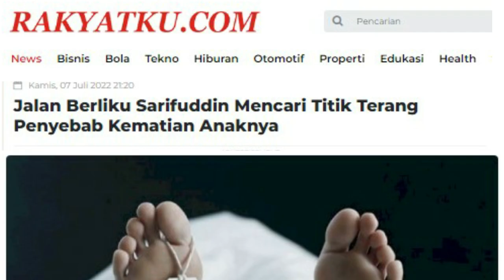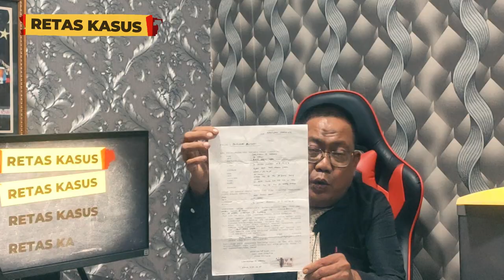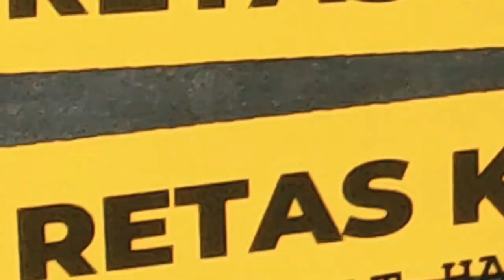MISTERI KEMATIAN MUH. RAHUL FAHRI : Hendaklah Keadilan Ditegakkan Walaupun Langit Akan Runtuh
Kredo tersebut diucapkan pertama kali oleh Lucius Calpurnius Piso Caesoninus (43 SM). , fiat justitia ruat caelum berarti hendaklah keadilan ditegakkan walaupun langit akan runtuh. Ungkapan ini menegaskan bahwa dalam kondisi segawat apapun hukum harus tetap berdiri tegak tak tergoyahkan

"Bersama Rakyat Hadirkan Konten Berfaedah"

Setiap video TV Rakyat Sulsel memiliki andil  yang bisa memberikan manfaat di Internet.  Video TV Rakyat Sulsel mengutamakan kesatuan dan persatuan wilayah dalam penyelenggaraan kehidupan bermasyarakat, berbangsa dan bernegara.